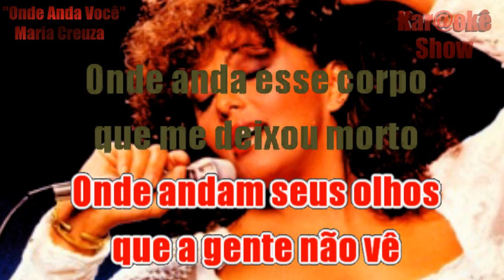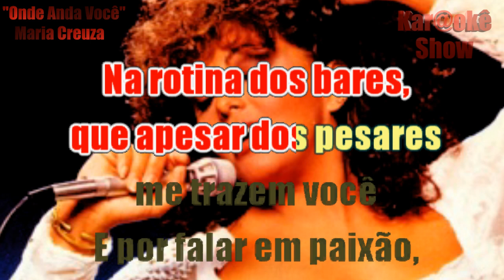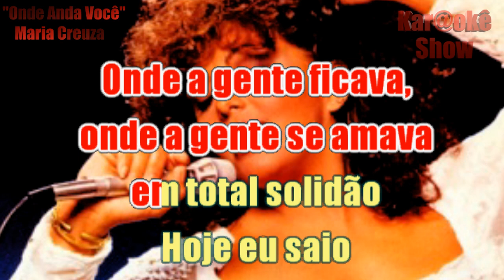Onde Anda Você - Maria Creuza - Karaokê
Mais um trabalho de edição e sincronização.   Curtam, compartilhem.